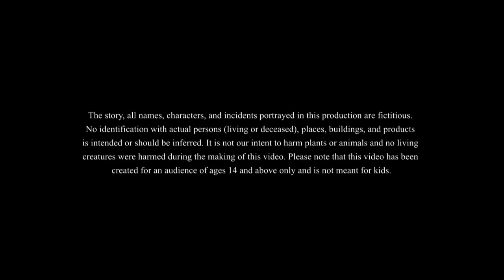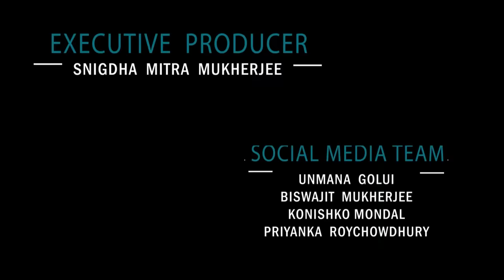তিন বন্ধুর তিন গুণ || BANGLA GOLPO || THAKURMAR JHULI || RUPKOTHAR GOLPO || SSOFTOONS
This is our new bangla golpo which is a must watch for everyone. This story shows us a funny and magical adventure. This story introduces us to 3 friends with different powers and how they group up to help the king!!